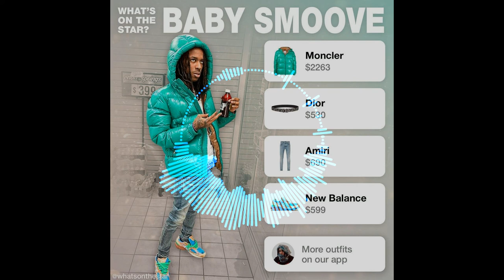FREE Baby Smoove x DameDot x Peezy Type Beat "Lazy" (Prod Idle x Breezy247) Detroit Flint 2022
Prod by Breezy247 x Idle

*IGNORE TAGS*